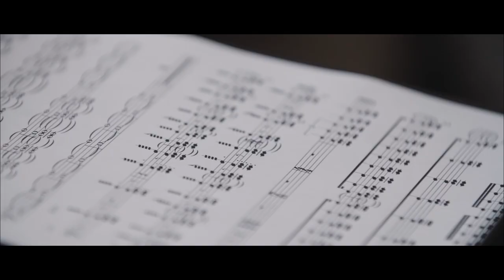Julia Wolfe - "Forbidden Love" for Sō Percussion (trailer)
'Forbidden Love'
A String Quartet for Sō Percussion, by Julia Wolfe

World premiere performed by Sō Percussion on June 1, 2019, as part of the LA Phil's Noon to Midnight festival.

Forbidden Love was co-commissioned by the Los Angeles Philharmonic Association, The John F. Kennedy Center for the Performing Arts, and Carnegie Hall.

(Thanks to Bang on a Can!)